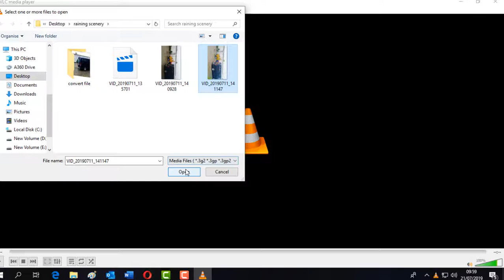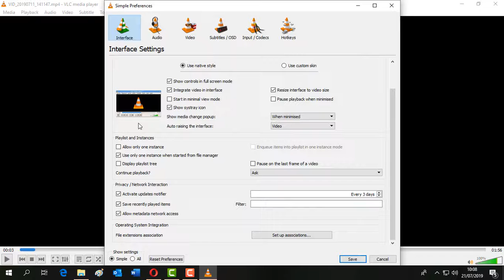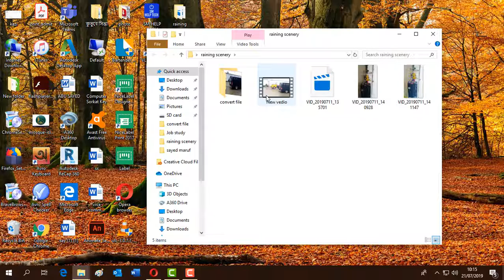HOW TO ROTATE VIDEOS on the VLC media player and save.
How to convert videos files with VLC. 2019